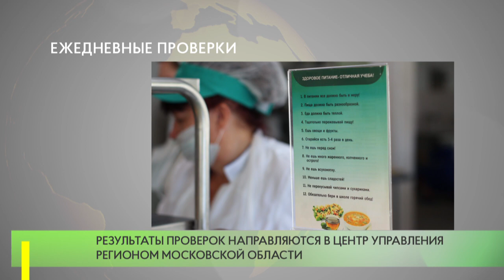Ежедневные проверки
Качество обедов в школах Московской области теперь контролируют с помощью мобильного сервиса «Проверки Подмосковья».